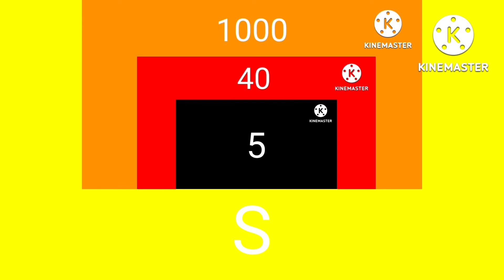US Lover Z is caught in 8B!